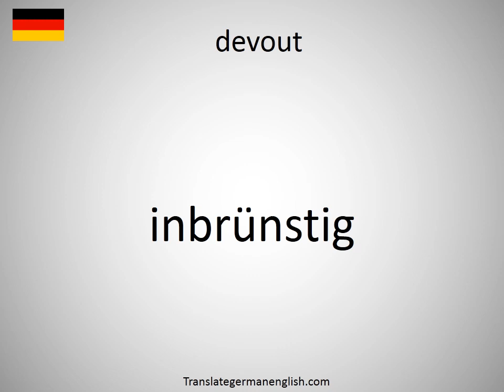How to say devout in German? (inbrünstig)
How to say devout in German? Learn the pronounciation devout! How to Pronounce devout. Expand your vocabulary, learn German words. Practice German online. Use this free pronunciation guide to practice words at a time. Learn German for free. Thank you for viewing, please like or subscribe! hoe om te sê, si të thuash, እንዴት እንደሚናገር, wie sagt man, comment dire, come dire, como dizer, как сказать, nasıl denir, cómo decir, 怎么说, πώς να το πω, hoe zeg je.